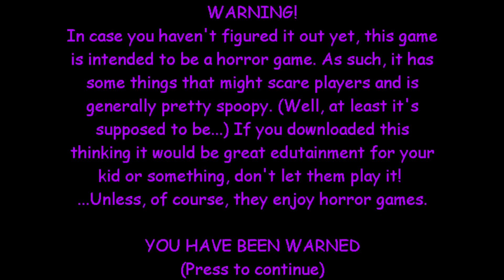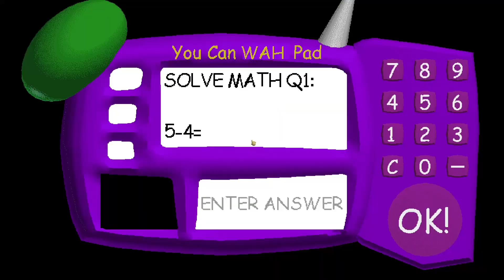Waluigi's Basics in Wah and Wonders V1.4.3 Port (Baldi's Basics V.1.4.3 Mod)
codes: 31718, 53045009